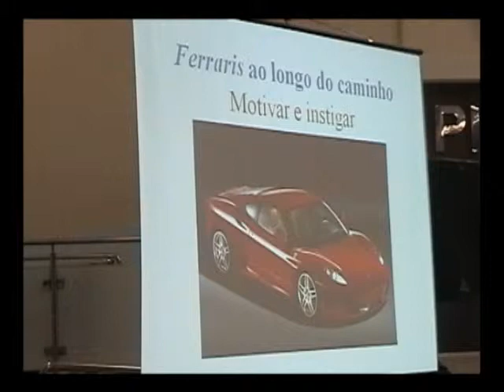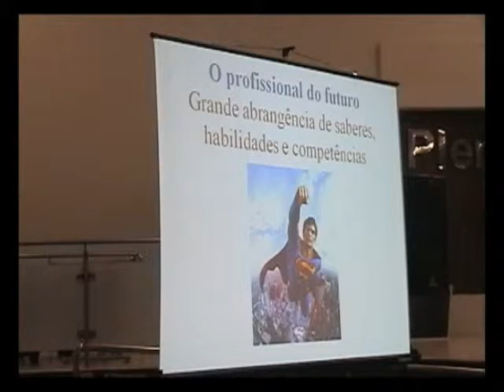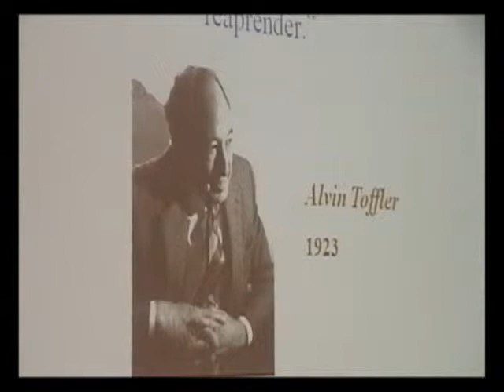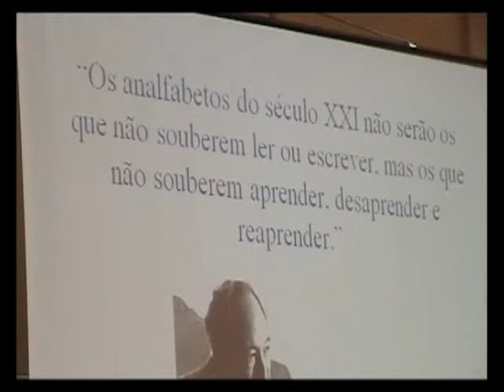Uma educação consistente Parte VII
Palestra apresentada pelos professores Nicolau Gilberto Ferraro e Ricardo Helou Doca em agosto de 2010 na cidade de Passos - Minas Gerais.